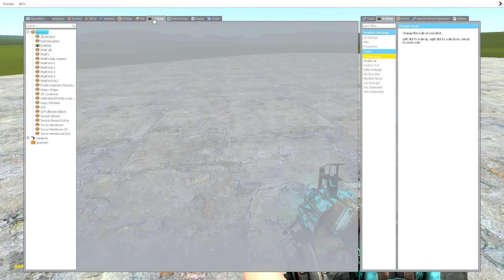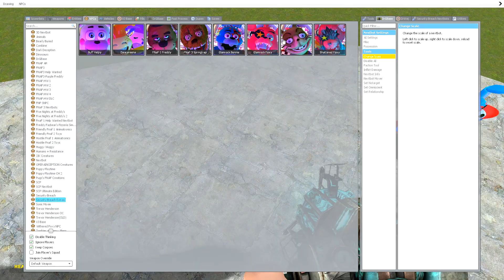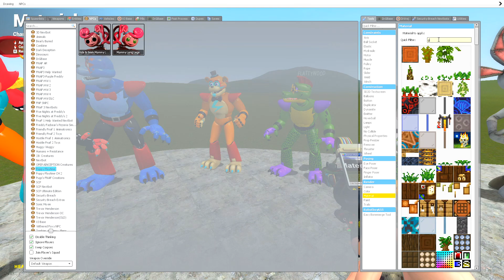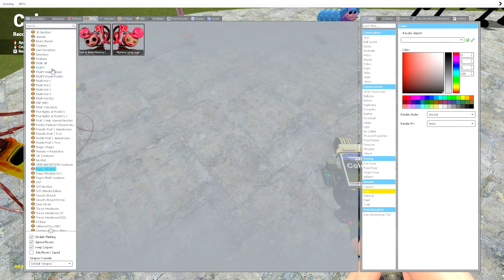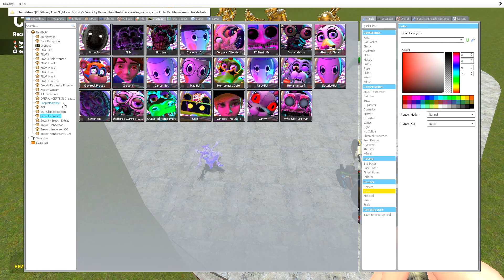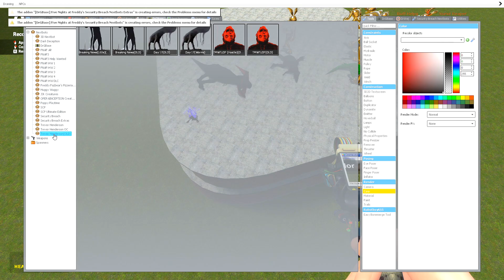ALL GLAMROCK ANIMATRONICS VS ALL SHATTERED MOMMY LONG LEGS Five Nights at Freddy's SB in Garry's Mod